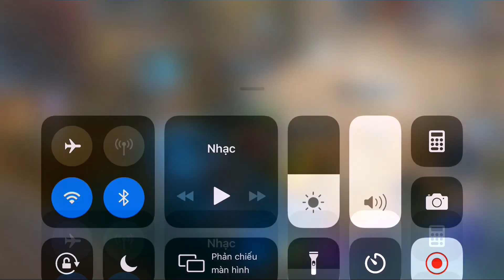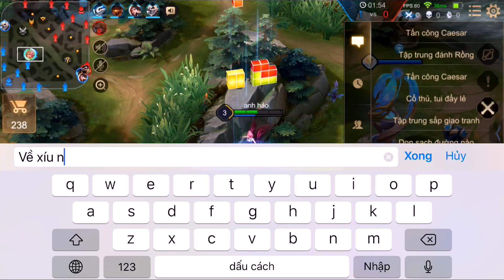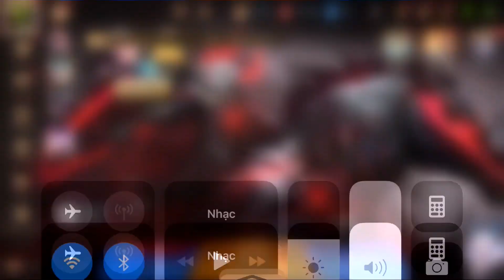Liên Quân _ Quẩy Rank Theo Yêu Cầu Fan Cứng Và Cái Kết | Trùm Mid Xuất Hiện